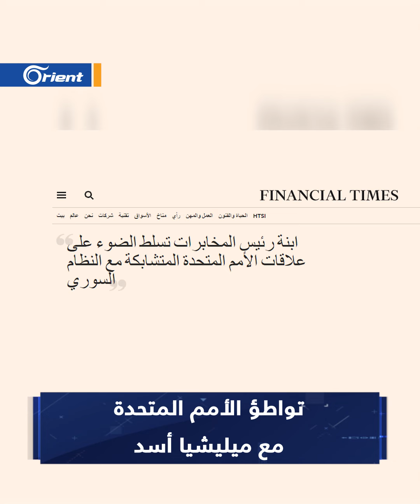أول تعليق أمريكي على توظيف الأمم المتحدة ابنة رئيس مخابرات أسد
علّق مايكل مكول رئيس لجنة العلاقات الخارجية في مجلس النواب الأمريكي على توظيف مكتب الأمم_المتحدة بـ دمشق ابنة رئيس مخابرات أسد اللواء حسام_لوقا، قائلاً إن أسد رغم أنه يُدير إمبراطورية مخدرات تُقدّر بمليارات الدولارات، يواصل الاستفادة من المساعدات الدولية

قراءة: هاني العبد الله